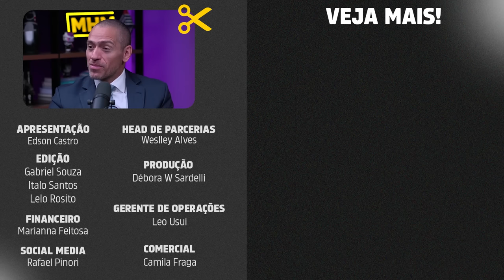PROFESSOR HOC (ensina GEOPOLÍTICA) | PODCAST do MHM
Hoje, o podcast do Manual do Homem Moderno é com Heni Ozi Cukier, o professor HOC. Como anda a geopolítica atualmente? Por que as potências tem ser armado de bombas atômicas? Como anda a influência da China no mundo? Hoje, Edson Castro e professor HOC conversam sobre geopolítica.

Veja tudo que falamos sobre geopolítica com Professor HOC:
● 00:00 - Introdução
● 03:30 - Como o carisma influencia a política
● 10:36 - A influência das redes sociais na política
● 19:38 - Como a política funciona?
● 26:16 - Soft e hard poder
● 32:06 - Sportswashing
● 43:52 - O poder político do Brasil no mundo
● 52:44 - Para que serve o brics
● 58:47 - A ameaçã da bomba nuclear voltou
● 01:11:46 - Riscos da IA
● 01:25:54 - O que acontece com os Estados Unidos?
● 01:37:44 - A democracia funciona?
● 01:44:43 - A argentina tem salvação
● 01:46:49 - Como funciona o populismo?